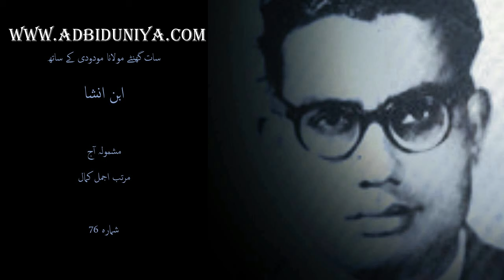Saat Ghante Maulana Maudoodi Ke Sath I Ibn E Insha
Seven hours with Maulana Maudoodi, a very interesting article, written by Ibn E Insha is now presented by Adbi Duniya on Youtube. This article has been published in Aaj Magazine issue no. 76.